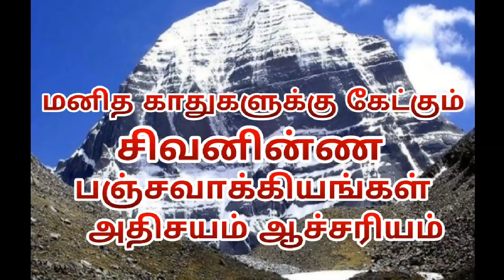மனித காதுகளுக்கும் கேட்கும் சிவனின் பஞ்சவாக்கியங்கள்***